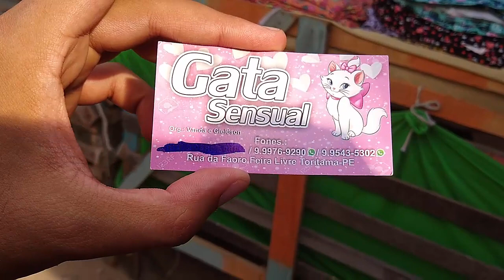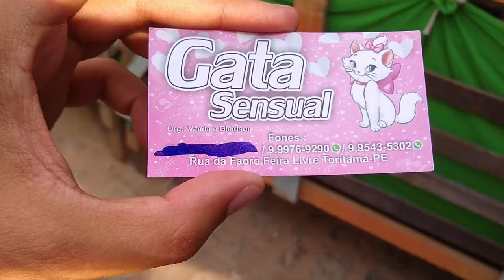Fabricante na CIDADE SECRETA das ROUPAS BARATAS - R$ 6,00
O Vídeo de hoje está muito especial, pois nele irei te apresentar um Fabricante presente na RUA SECRETA das ROUPAS BARATAS que fica na cidade de Toritama-Pe.

Através dele você poderá encontrar uma enorme variedade de shortinhos super indicados para quem tem loja de preço único.

As Peças desse fabricante são muito baratas e você conseguirá lucrar até 300% na Revenda, muitas sacoleiras inclusive não querem que você descubra o contato dele mais hoje eu irei te revelar de forma 100% Gratuita.